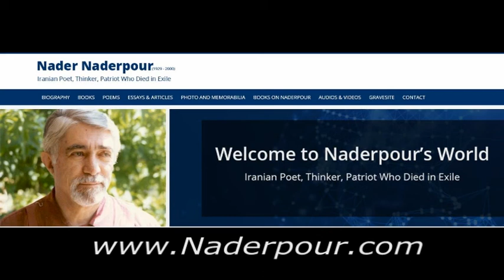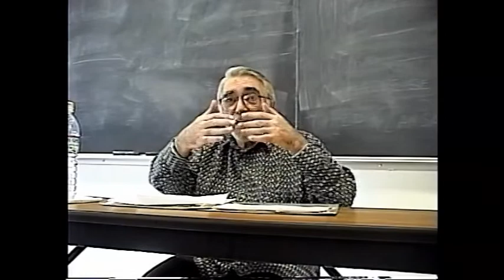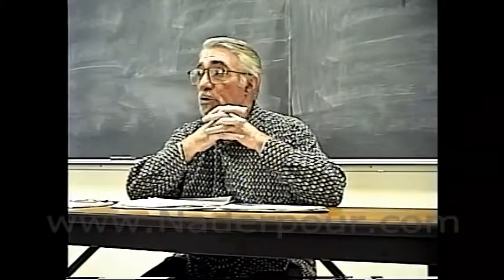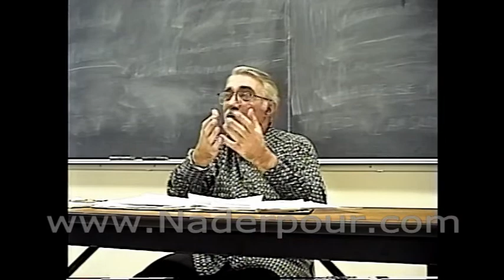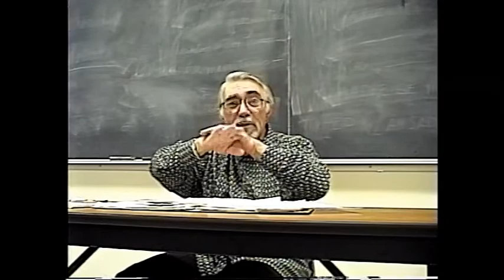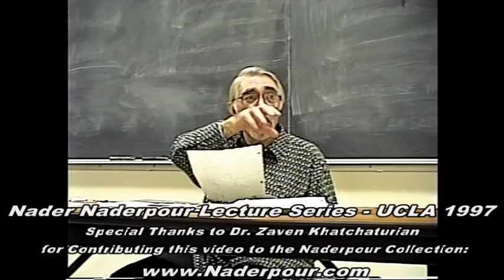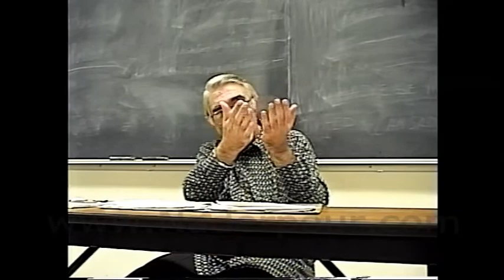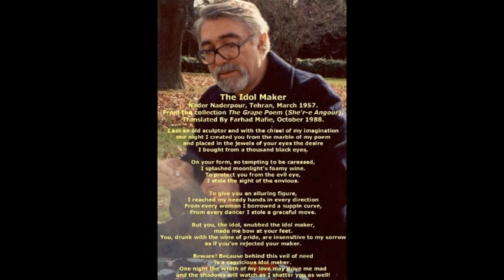Nader Naderpour Lecture A Session 1 - UCLA 1997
Nader Naderpour (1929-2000), Iranian Poet, Thinker, Patriot Who Died in Exile

Naderpour's lecture series at UCLA (1997).

Comments by Dr. Ehsan Yarshater (Translated by Farhad Mafie)

"In my opinion, Naderpour’s poems are lasting poems. Undoubtedly, his works will be counted among the classics in the Persian language. . . .

Certainly many have said and written (and quite correctly) that Naderpour is the greatest pictorial creator in Persian poetry in recent times, and this is not an insignificant point...

… In the last twenty years we owe thanks to Naderpour for many expressions that have now become popular and universal, such as “the sadness of the loneliness,” “the sadness of exile,” “being cut from our own roots,” “disheartened by the homeland that is being traumatized.” … In addition, he has given life to his poems through his beautiful descriptions, and through new, effective explanations he has made apparent to us the ambiguous, complex conditions of our own hidden conscience. His poem is the poem of our sadness, our worries, our hopes, and our disappointments."

Published in Kaveh magazine (Germany), No. 90, Summer 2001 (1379).

THE HOMILY OF PERDITION1 - Naderpour composed this poem in 1984, five years after the revolution, while he was living in exile in Paris and Khomeini was still alive. February 1984. Translated by Farhad Mafie, January 1989.

For Imam Ommat
(Ayatollah Khomeini, “The People’s Imam”)

O, infernal nature! Although the oppression of the sky
gave you the heritage of my land,
under the mirthful sun of that land
your hand planted nothing but the seed of inhumanity.
It is time to inform you what you have planted.

Till the moment that your death message arrives
O, despicable man!
Till the moment that your wicked blood flows
on the cold cobblestone,
Let me compose an anthem to your annihilation.

In my eyes you are a black wind that suddenly
has stolen several thousand young leaves.
After the sun’s death your dark spirit closed
several thousand thrilled eyes
to the morning and opened them to the night.

The starless nights that mothers’ eyes mourned tears
running down their cheeks for their children.
In your cold eyes, O, you iniquitous man!
No one has seen compassion nor read repentance.

The white-haired elderly that on the tombstone slab
have written the names of their loved ones
are crying blood in your days,
harvesting what they have never planted.

Although you removed the lion’s image and the face of the sun
from the three-colored flag of champions,
their memories are still the source of our enthusiasm.
And although the name of that eloquent Shahnameh writer2
was stolen from the books and tomes,
only his holy voice exists in our thoughts.

Wait till the groans of your prisoners
are too loud to fit in their chests,
let the people’s tears flood and their blood run
till red roses of revenge grow from the earth.

Wait till the morning of revenge
when you get up from your morning sleep
and young and old, small and big, scream
O, black-hearted devil!
Your death will be celebrated by all men and women,
your name will be removed from the journey of time …

(1) Translator: Naderpour composed this poem in 1984, five years after the revolution, while he was living in exile in Paris and Khomeini was still alive.
(2) Translator: “Shahnameh writer” refers to Ferdowsi, who wrote Book of Kings (Shahnameh).